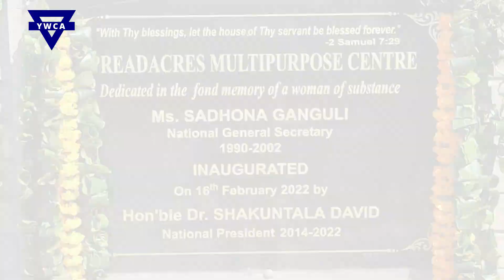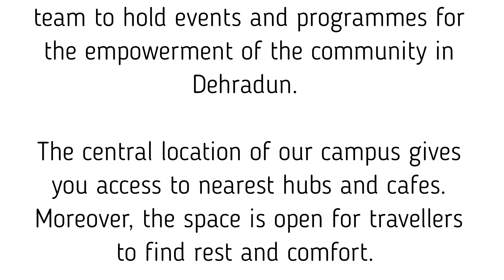YWCA India. Dehradun Inauguration Ceremony. 16th February 2022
Spreadacres' new block located in Dehradun was inaugurated on the 16th of February 2022 by Dr. Shakuntala David (National President, YWCA of India).

We aspires to be an income generating project. This helps the National team to hold events and programmes for the empowerment of the community in Dehradun.

The central location of our campus gives you access to nearest hubs and cafes. Moreover, the space is open for travellers to find rest and comfort.

As part of our outreach programmes, we aim to work towards creating awareness & engagement with local communities and create safe spaces for all ages.

Do visit YWCA INDIA's
SPREADACRES MULTIPURPOSE CENTER